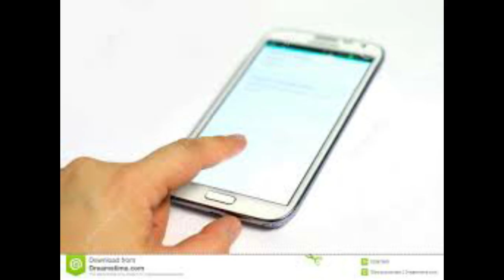[WYSP] - Why You Should Play Idle Skilling!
This is the first video on a new series im calling WYSP(Why You Should Play) where I recommend you guys some videogames which arent that known as they are indies, but that I enjoy and think that you will too.

Do you think this WYSP is a good idea?
Do you have other games which you think would feel good on a WYSP?

Instagram - I upload once a week
Twitch - I dont stream yet, but maybe at some point
Discord - Join my server! :D

Why?

WYSP stands for
Why are
You not
So happy?
Probably I can make you happier :D

Im a Chilean YouTuber that makes videogames videos! For now im just playing free to play-phone games(and Minecraft from time to time), but when I start making money on YouTube, I plan on investing money in better games and better equipment!

lil song:
Max Max Max
he is a maniac!

plays what you make!
But But But
that may be a mistake!
*troll levels & bad levels*